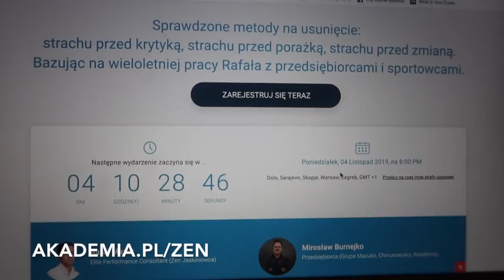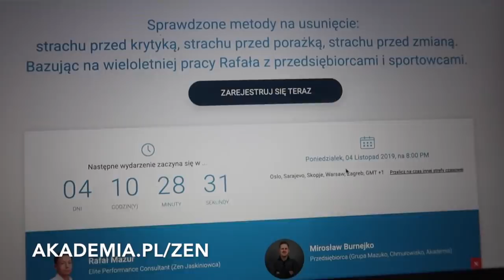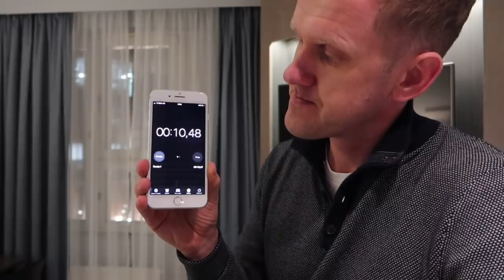Jak Żyć? (Ostateczne odpowiedź YouTubera, która odmieni Twój punkt widzenia!)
👉Sezon 4, Epizod 89, 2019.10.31 - Czwartek